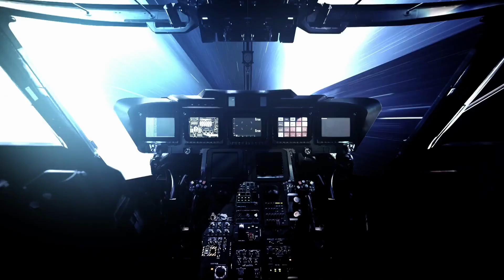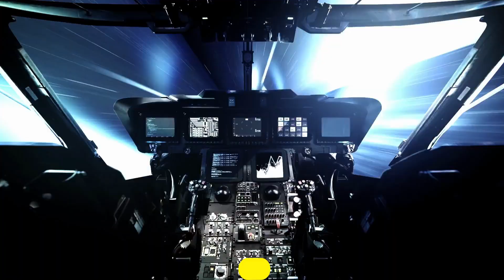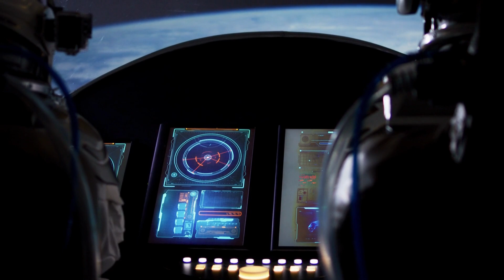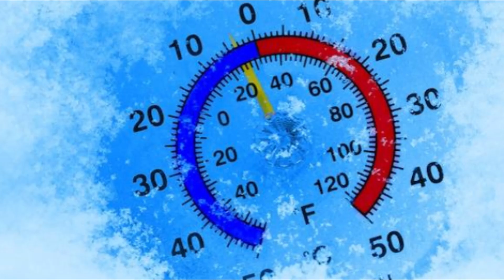¡Científicos De La NASA Han Descubierto El Primer Planeta En Otra Galaxia y Es Increíble!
La NASA ha sido siempre una de las agencias espaciales líderes en el estudio del universo y la exploración del espacio. Recientemente, los científicos de la NASA han hecho un descubrimiento increíble en el cosmos: han encontrado el primer planeta en otra galaxia.
Este descubrimiento fue posible gracias al telescopio James Webb, que ha sido una herramienta vital para la exploración de exoplanetas en el universo. Los científicos han utilizado datos recopilados por este telescopio para localizar el planeta, que se encuentra en una galaxia cercana a la nuestra.
El descubrimiento de este planeta es un hito importante para la ciencia, ya que nos muestra que hay muchas más posibilidades de encontrar planetas habitables en otras galaxias. Además, el hecho de que este sea el primer planeta descubierto en otra galaxia es emocionante, ya que abre la puerta a nuevos descubrimientos y avances en la exploración del espacio.
Este planeta se encuentra a una distancia enorme de nosotros, en una galaxia que se encuentra a millones de años luz de distancia. Sin embargo, su descubrimiento nos muestra que hay mucho por explorar y descubrir en el cosmos.
La búsqueda de planetas habitables es uno de los principales objetivos de los científicos de la NASA y de la comunidad científica en general. El descubrimiento de este primer planeta en otra galaxia nos muestra que este objetivo es alcanzable y que debemos continuar explorando el universo en busca de planetas similares a la Tierra.